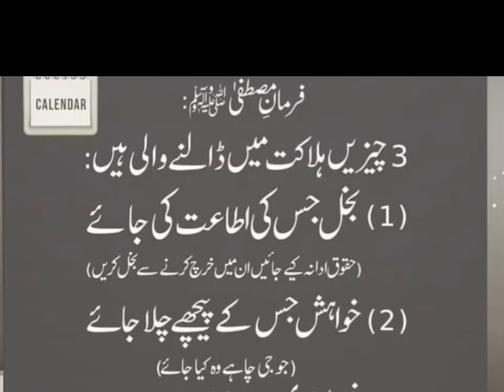3cheezy halakt mai dalny wale hainتین چیزیں ہلاکت میں ڈالنے والی ہیں hadees sharif urdu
3cheezy halakt mai dalny wale hainتین چیزیں ہلاکت میں ڈالنے والی ہیں hadees sharif urdu